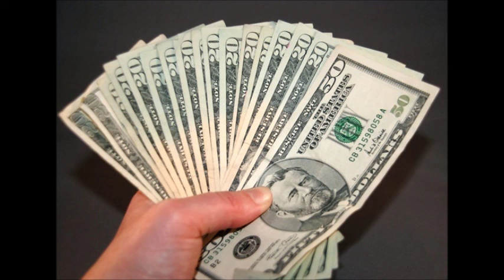Llamada de Heriberto Montoya despedida